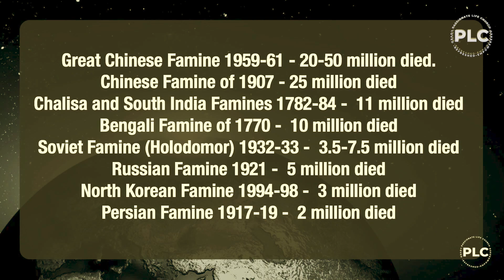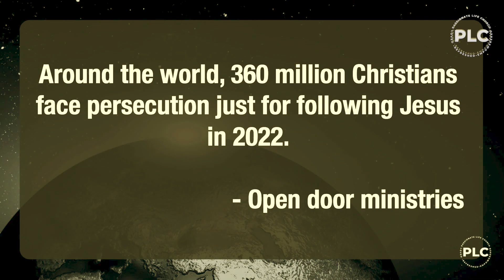Jesus and the End of the World: 001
Jesus and the End of the World
God's Word makes it clear that this world will pass away, but what does He want His people to do to be prepared for this? Join us as Pastor Andrew leads us through Jesus' teaching about the end times!
Sermon Notes:
How does Jesus want us to prepare for the end times?
Luke 2:41-52 NLT
Luke 2:49 NKJ
Matthew 24:1-5 NLT
Six Warnings of Jesus:
1. People claiming to be Jesus.
Matthew 24:6 NLT
2. Wars and rumors of wars.
The Uppsala Conflict Data Program (UCDP), the leading provider of statistics on political violence, has identified 285 distinct armed conflicts since 1946. That comes to an average of 3.8 wars a year.
3. Famines A total of 45 million people are on the brink of famine across 43 countries and the slightest shock will push them over the edge, the World Food Programme (WFP).
The Great Chinese Famine 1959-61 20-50 million died. Chinese Famine Of 1907 25 million died. Chalisa And South India Famines 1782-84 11 million died. Bengali Famine Of 1770 10 million died. Soviet Famine (Holodomor) 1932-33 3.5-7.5 million died. Russian Famine 1921 5 million died. North Korean Famine 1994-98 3 million died. Persian Famine 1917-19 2 million died.
4. Earthquakes The National Earthquake Information Center now locates about 20,000 earthquakes around the globe each year, or approximately 55 per day.
5. Killing and persecution of Christians The Center for the Study of Global Christianity (CSGC) says 900,000 Christians have been ‘martyred’ in the last decade, equating to 90,000 a year and one every six minutes. Around the world, 360 million Christians face persecution just for following Jesus in 2022. -Open door ministries.
Matthew 24:10-14 NLT
10393 W Alamo Pl Littleton, CO 80127
— Passionate People. Multicultural Environment. Atmosphere to Experience God.  You will feel Loved, Refreshed, & Empowered  Loved: We have an atmosphere of acceptance and an environment that creates a “come as you are” message. Everyone will feel loved!  Refreshed: We serve a God of the Fresh Start! No matter where you’ve been or what you’ve done, God wants to refresh you today and every day.     Empowered: God wants to grow you into everything He’s called you to be and do. We want to give you all of the tools you will need to empower you to live a life fully devoted to Jesus Christ.  We are non-denominational & believe that the Bible is truth and fully written by God through man.